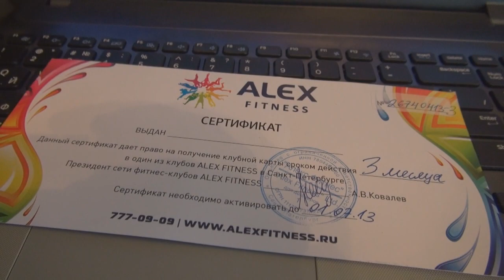Фитнес с Костянычем! #1